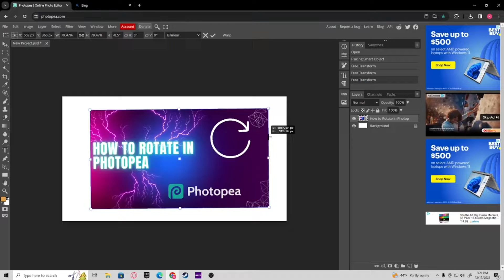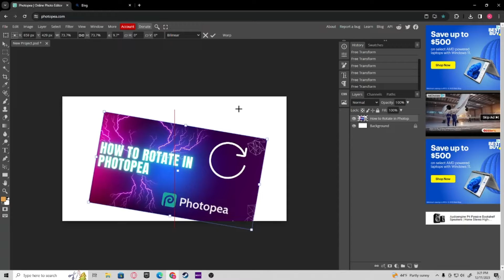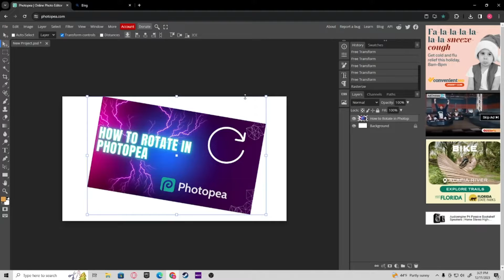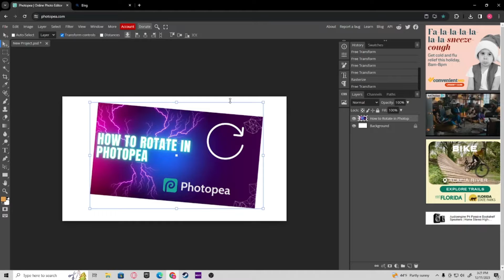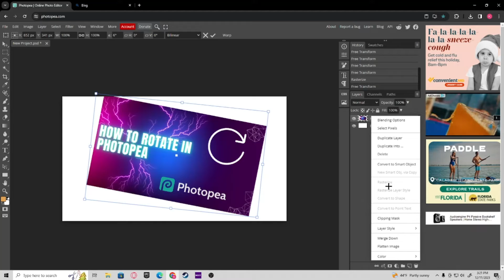How to rotate in Photopea! (Text,Images, and more)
Heres how to rotate images, text, and more in photopea a free adobe photoshop alternative!